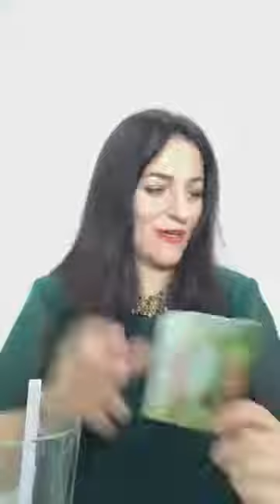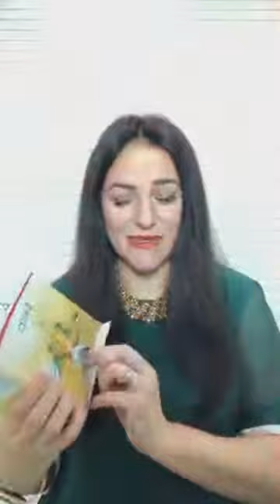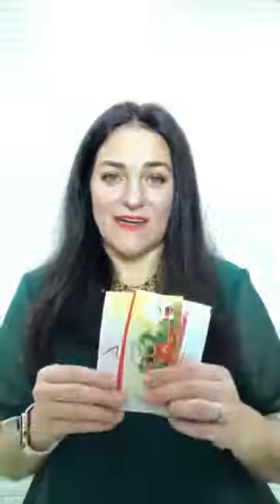Как выжить в праздники!?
Рекомендации по применению продукции FitLine!